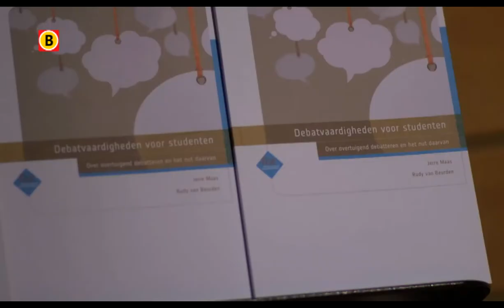BV Brabant 2013 - aflevering 5 - Brabants Ondernemers Debat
Anne Brouwers, Robert van der Vliet en Louise Dikken zijn de winnaars van het Brabants Ondernemerschap Debat 2013. Een debat over het belang van ondernemen voor studenten.
Robert en Anne vertellen hoe zij over ondernemen denken.